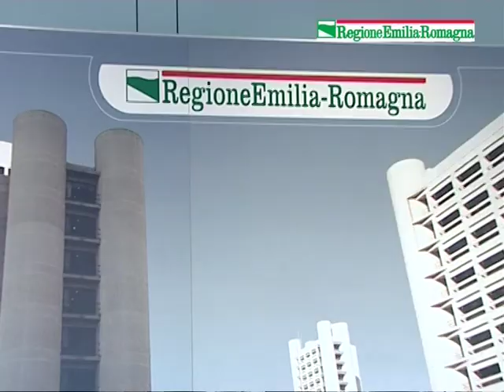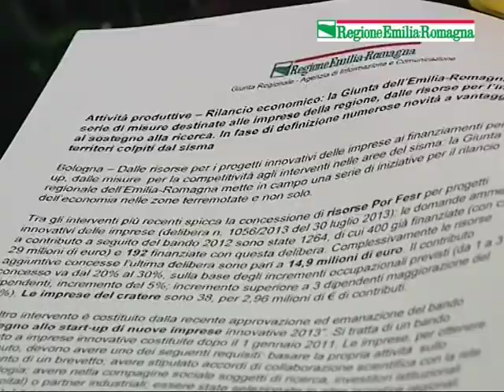Muzzarelli, misure per rilanciare piccole e medie imprese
L'assessore alle Attività produttive della Regione Emilia-Romagna, Gian Carlo Muzzarelli, ha presentato la serie di misure messe in campo per il rilancio economico.